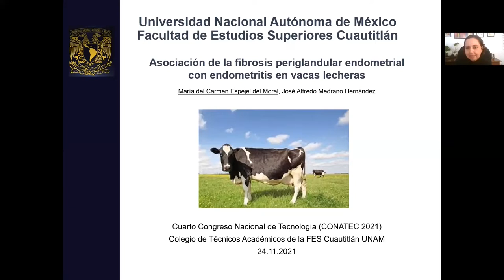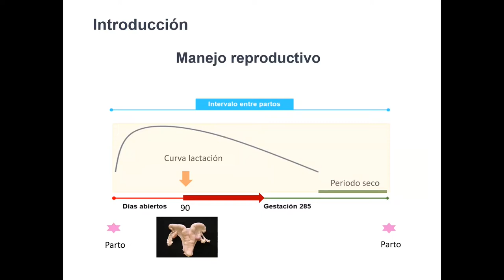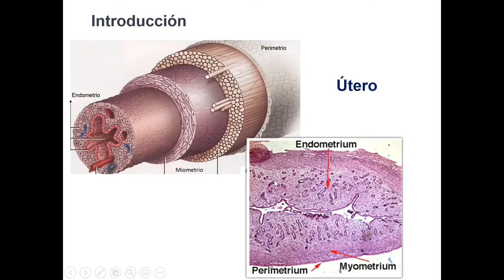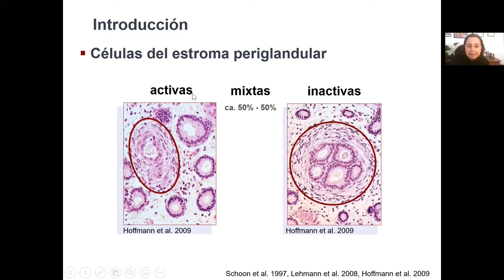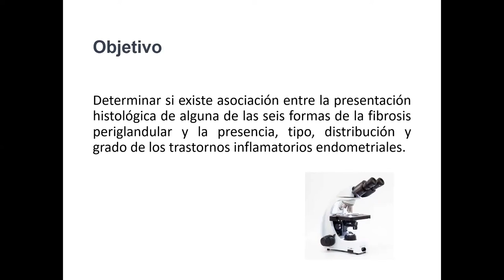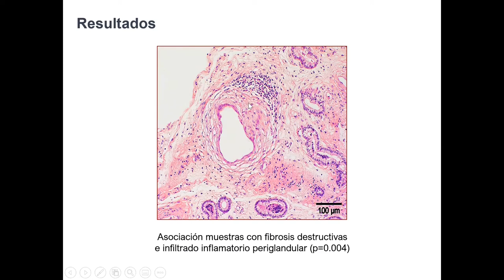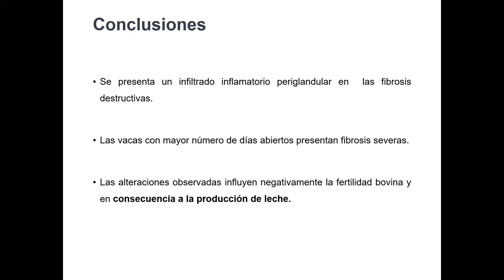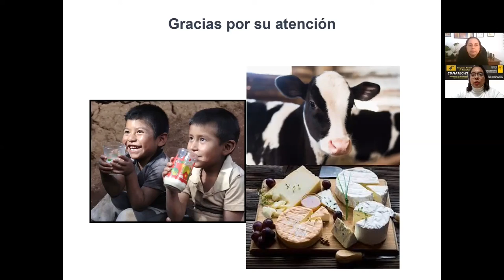Asociación de la fibrosis periglandular endometrial con endometritis en vacas lecheras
Título completo: Asociación de la fibrosis periglandular endometrial con endometritis en vacas lecheras

Ponente(s): María del Carmen Espejel-del Moral.

Autores: María del Carmen Espejel-del Moral y José Alfredo Medrano-Hernández

Presentación realizada el miércoles 24 de noviembre de 2021, durante el 4o Congreso Nacional de Tecnología (CONATEC2021).